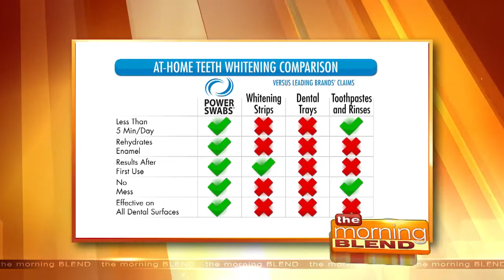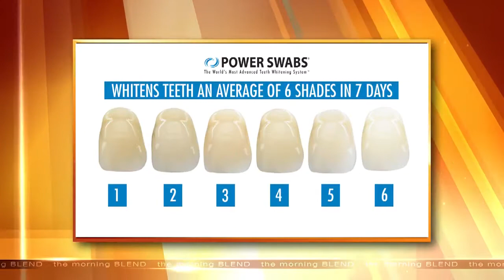Get a Brighter, Whiter Smile 10/24/16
No more trays, no more "goop", no more burning gums! Power Swabs can make your teeth several shades whiter in just one week with an easy system!